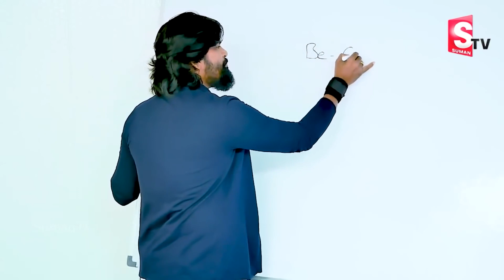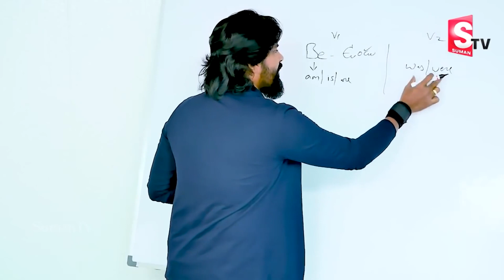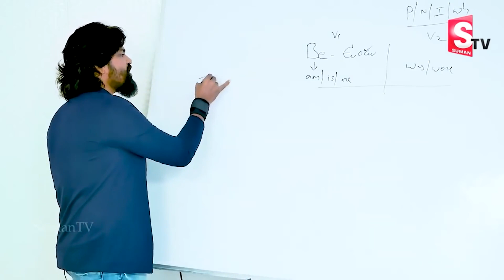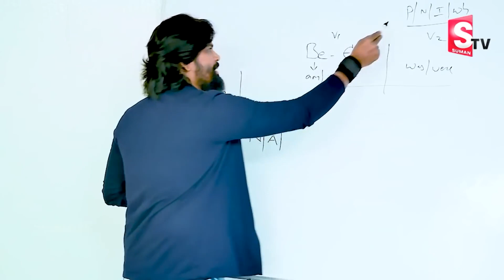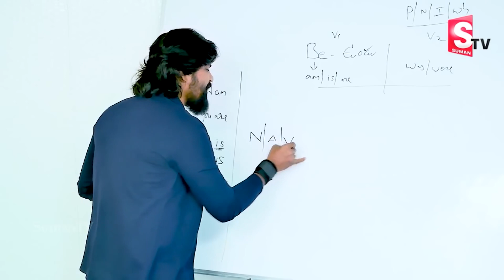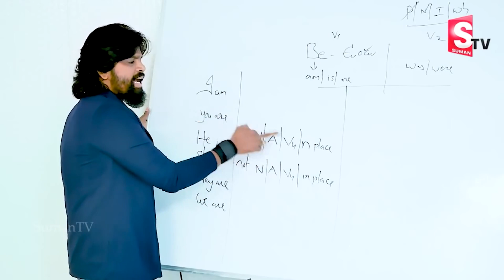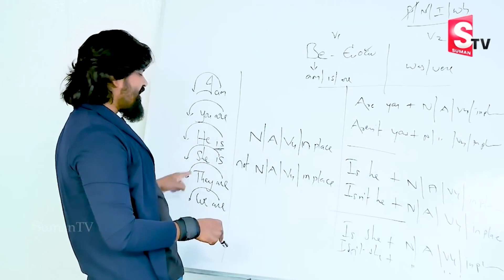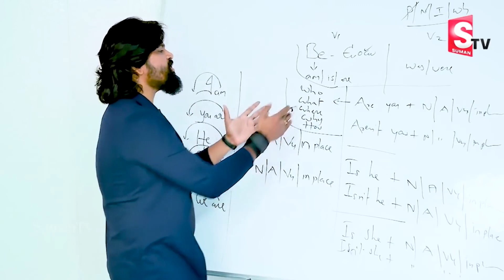Speak in English Easily || Spoken English Through Telugu || Spoken English Tips || Sumantv Education